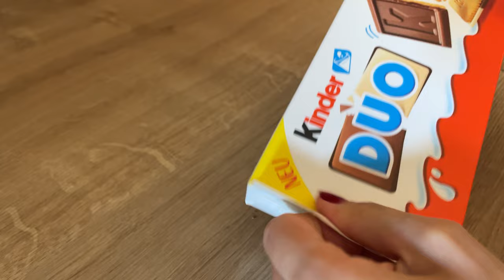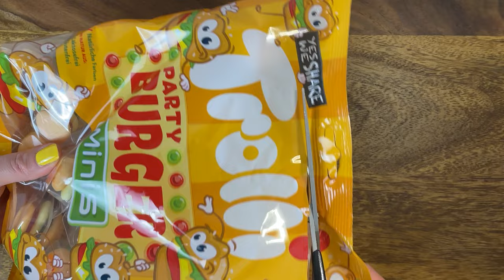ASMR ~ Filling Platters | Satisfying & Relaxing Compilation